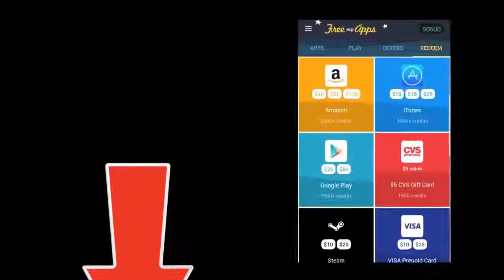NEW Hero Trailer & Mystery Hero Leaked + 200k BP Gone Mobile Legends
NEW Hero Trailer & Mystery Hero Leaked + 200k BP Gone Mobile Legends. So here you have some more news about mlbb! New leaked skins for lancelot, gatot kaca, irithel, helcurt and pharsa! can't wait for some gameplay